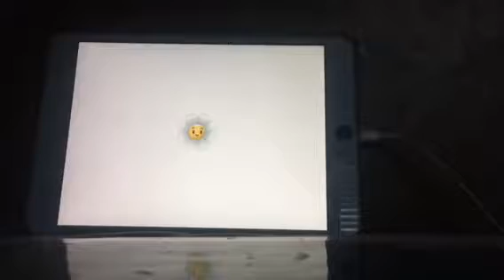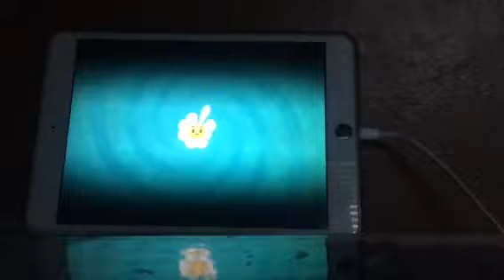Jonah thompson playing plants vs zombies 2